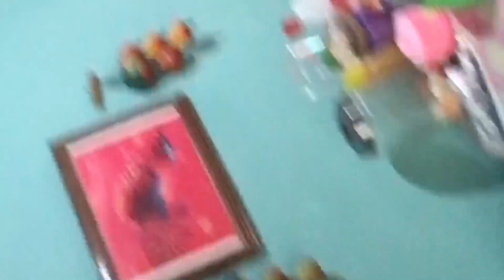Masak bau tappi khas mandar maknyosss